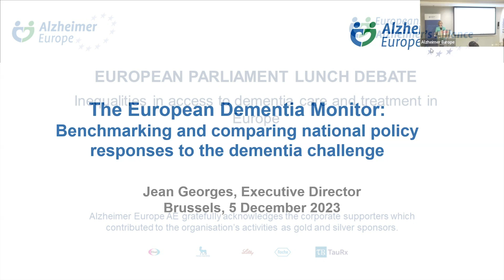5/12/2023 European Parliament Lunch Debate, Opening contribution by Deirdre Clune MEP (Ireland)